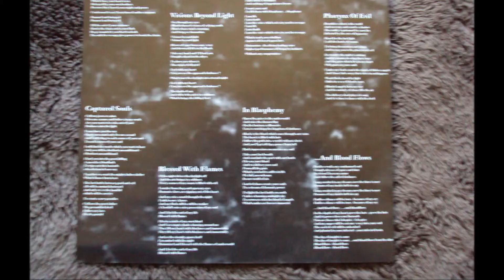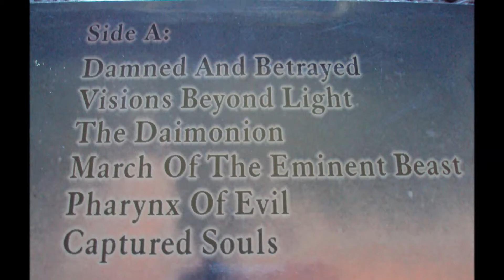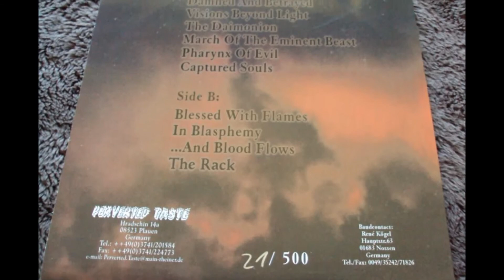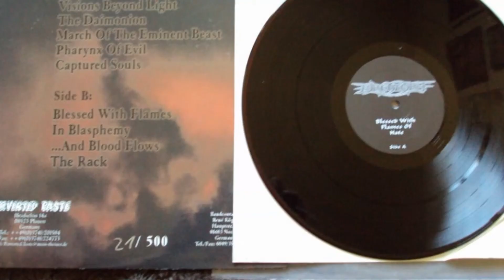Purgatory (GER)--The Daimonion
Purgatory (GER)
The Daimonion
Blessed with Flames of Hate (Limited Edition 21/500)
Death Metal
2000